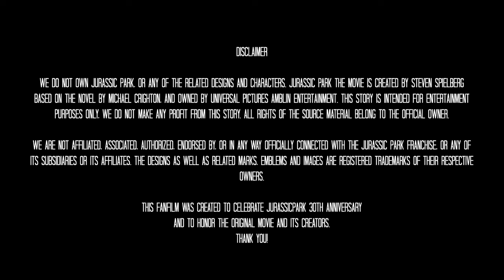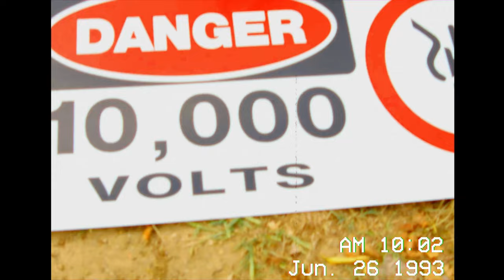WOLKEN EILAND (JP fanfilm)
Wolkeneiland (Cloud Island, Isla Nublar) is een korte Jurassic Park fanfilm van Hienschkunst, waarbij we terugkeren naar het eiland uit de eerste film, 2 weken na de gebeurtenissen van Jurassic Park.
Twee Nederlandse toeristen, Nikki en Kevin, mogen dit onbekende eiland verkennen via het helikopterbedrijfje 'Costa Rica Island tours'. Maar wat ze vinden hadden ze nóóit verwacht.

Liftoff sessions 2023 finalist
Honorable mention Cinemaniacs filmfesti 2024

Door Thomas en Henk Hiensch, Hienschkunst

Met: Lia van der Most en Abe-luuk Stedehouder, Piloot (stem): Gustavo Ruben Valenzuela, Camera: Michèl Leseman, Geluid: Audiovoor, Producer: Arno Tessers, Executive producer: Dani Stauder, JP Toervoertuig: Chris Didi Charlier, Moviecarwarehouse, T-Rex model en animatie: Ignacio Barthelemiez en Ahsar Zafar, Muziek: Frank Biesta @iamfrankbiesta​ @frankbiesta Mattes: @Krenautican, Rotoscopen: Thomas Hiensch, Simone Zito, Helikopter: Heli Holland, Helikopterbeelden Kauai: @BoschVoyage​, Aanvullende beelden: So Cal Disney dad, Met dank aan: Arno Tessers, Patric Barendregt Birk en Dima Felix, Jurassic Outbreak (Oskar Zaworski, Nadine Nover, Jaleesa Houtsma, Lars Entius, Dani Stauder, Jordy Meijerink, Henk Brouwer, Remon Hofman, Celine Jansen, Julia Pols, Laura Wendker, Anna Eliza den Drijver, Naomi van Zanten, Katherina Brand, Yannick Brand, Mike van Luyt, Dylan Kuypers, Alex van Kesteren)

this fanfilm was created to celebrate jurassicpark 30th anniversary
and to honor the original movie and its creators.